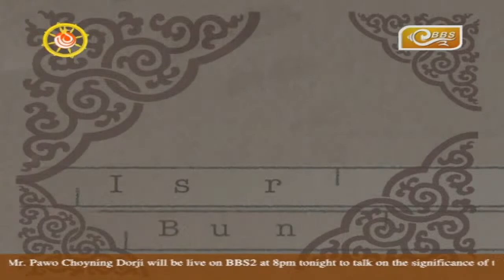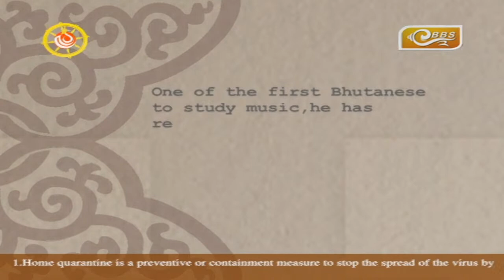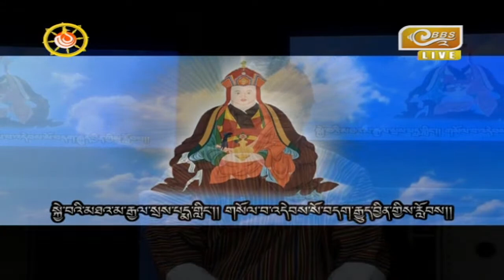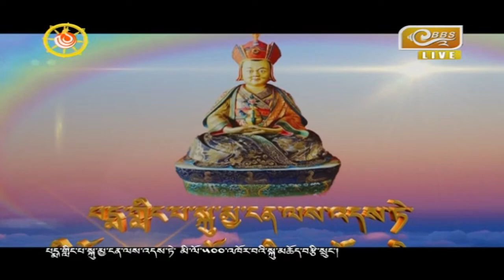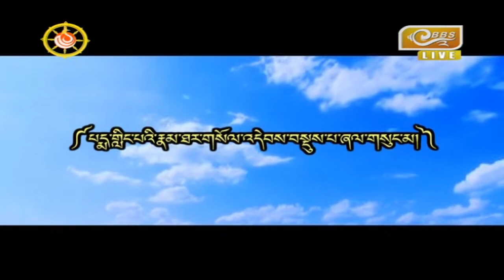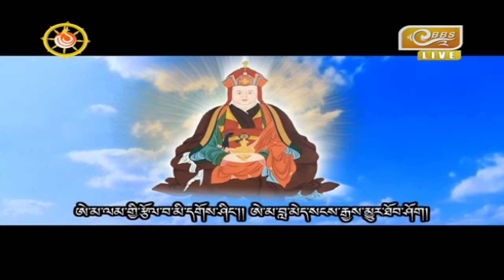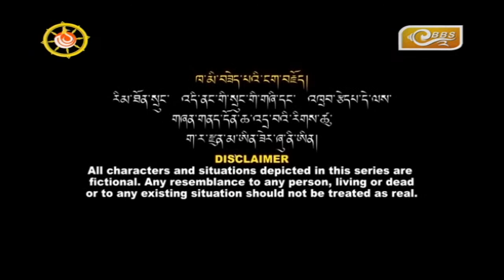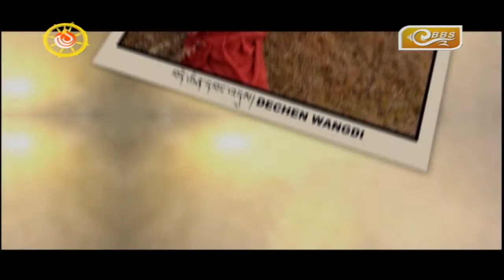Celebrating 500 years of Pema Lingpa's contribution!